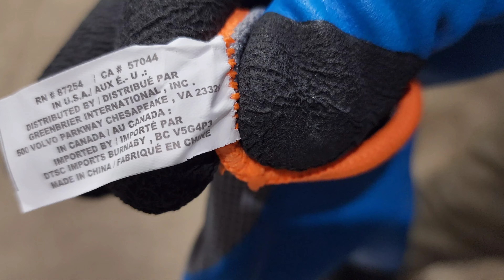TOOL BENCH® HARDWARE Premium Safety Gloves Reinforced Finger Tips, Enhanced Knuckle Protection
DOLLAR TREE

BODY: 100% POLYESTER EXCLUSIVE OF GECORATION

RN # 87254/ CA # 57044 IN U.S.A./ AUX É.. U.: DISTRIBUTED BY / DISTRIBUÉ PAR GREENBRIER INTERNATIONAL, INC. 500 VOLVO PARKWAY CHESAPEAKE, VA

IN CANADA/AU CANADA: IMPORTED BY / IMPORTE PAR DTSC IMPORTS BURNABY, BC V5G4